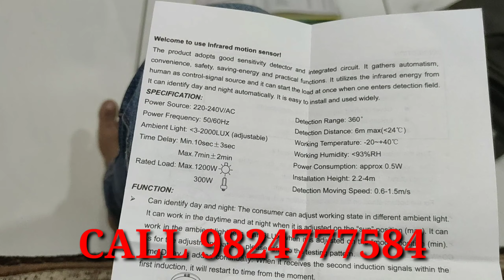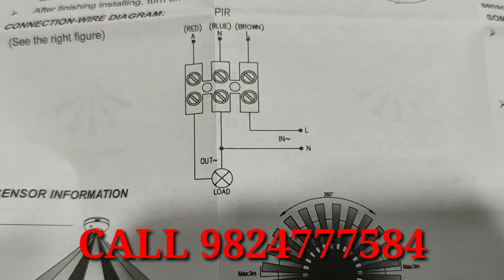How to Motion sensor Setup sirun and light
motion sensor setup sirun and light also control day and night..

Any order call jignesh Patel bright for solution